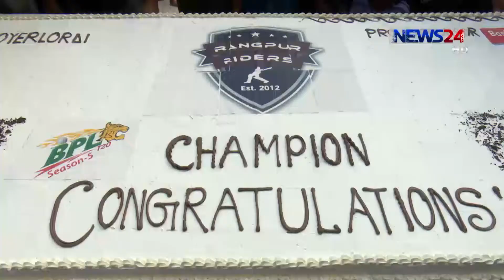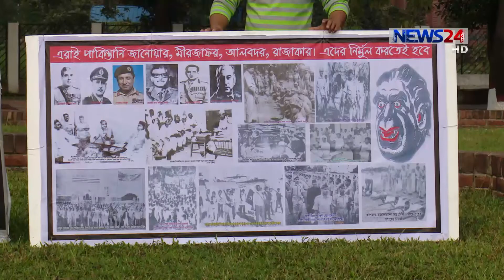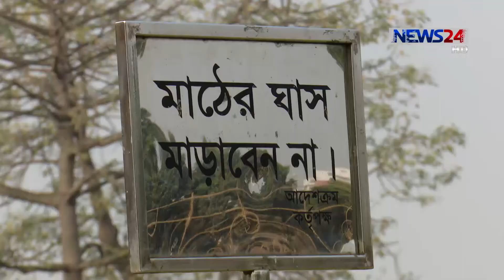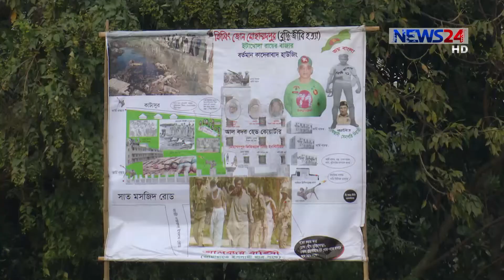NEWS24 সংবাদ at 7pm News on 13th December, 2017 on News24